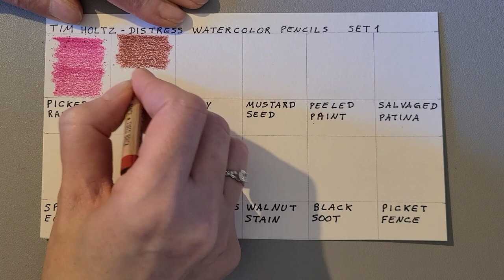[SWATCH] Ranger Tim Holtz Distress Watercolour Pencils Set 1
Ranger Tim Holtz Distress Watercolour Pencils Set 1